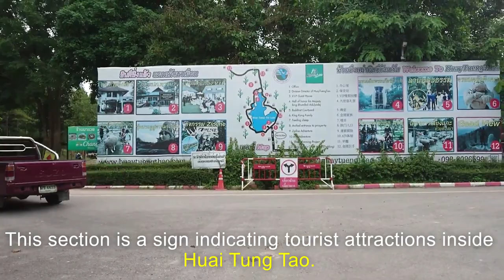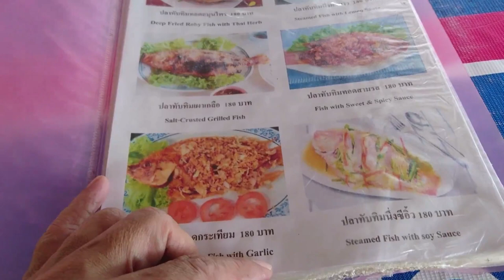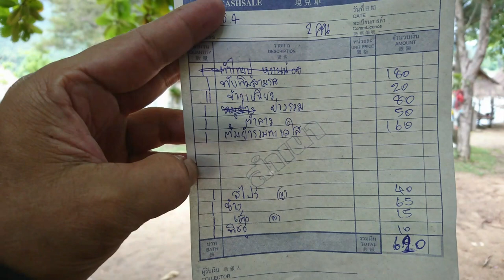ห้วยตึงเฒ่า เชียงใหม่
ห้วยตึงเฒ่า เชียงใหม่ วันนี้พาเพื่อนๆมาเที่ยวกันครับ อีกหนึ่งสถานที่ท่องเที่ยวยอดนิยมของจังหวัดเชียงใหม่ อยู่ไม่ไกลจากตัวเมืองเชียงใหม่ บรรยากาศดีอาหารอร่อย
แนะนำครับ หากการแปลภาษาในคลิปวีดีโอไม่ถูกต้องขออภัยด้วยครับ                                                  Huay Tung Tao, Chiang Mai today, bring you friends to travel together. Another popular tourist destination of Chiang Mai. Not far from Chiang Mai city. Nice atmosphere, good food
Recommended if the language translation in the video clip is not correct, I apologize.